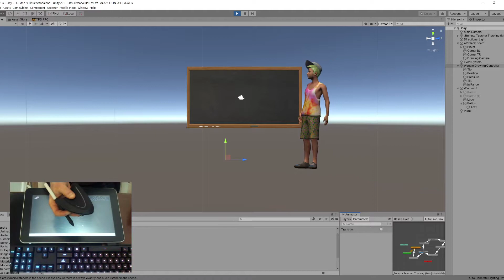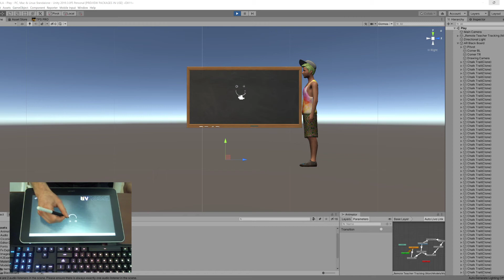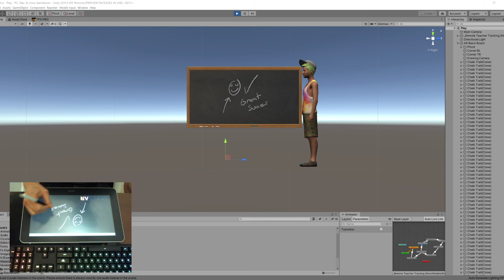eSCOLA Drawing Demo PC in Unity 3D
A learning application in 3D